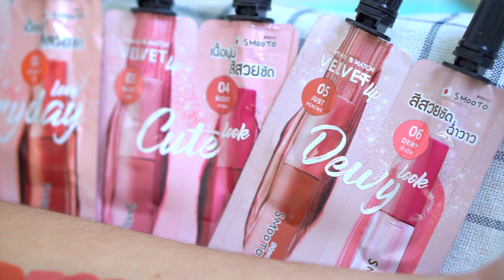[รีวิวเซเว่น] ใหม่! Smooto Dewy Mix&Match ลิปซอง BB อายแชโดว 1ซองได้2สี แค่69! - Unfull Ice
smooto dewy mix & match velvet lip
รีวิวอายแชโดวซอง BBซอง ลิปซอง ออกใหม่